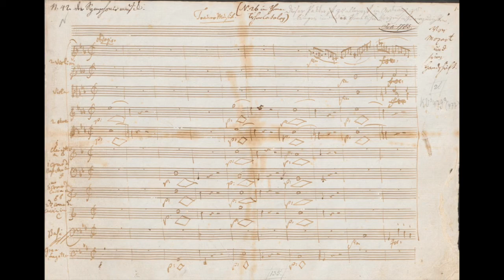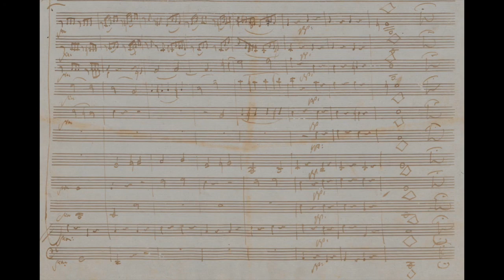W.A. Mozart - Maurerische Trauermusik K477 (autograph manuscript)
luglio (?) / 10 novembre 1785

Paumgartner: «La severa struttura formale, la scelta accurata e la trattazione degli strumenti, il singolare snodarsi della marcia solenne intorno alla melodia gregoriana [...] conferiscono a questo lavoro un senso di antica grandezza e gli assegnano un posto specialissimo nella produzione di Mozart» (in

Staatskapelle Dresden
cond. Colin Davis